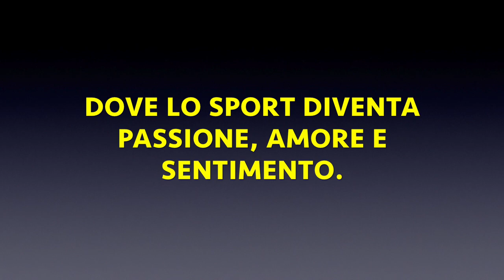Atesina 2017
Presentazione Atesina